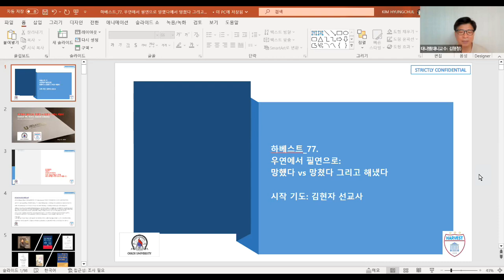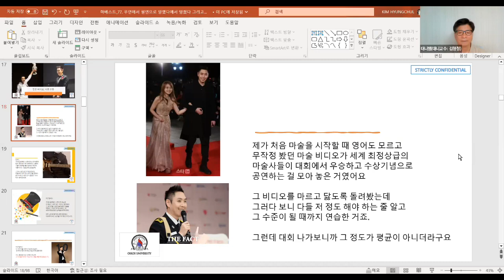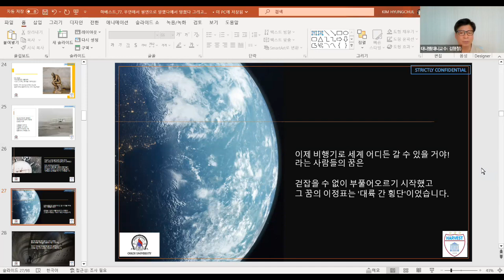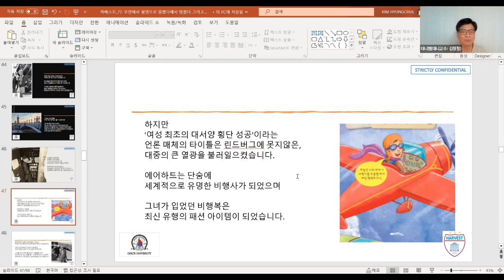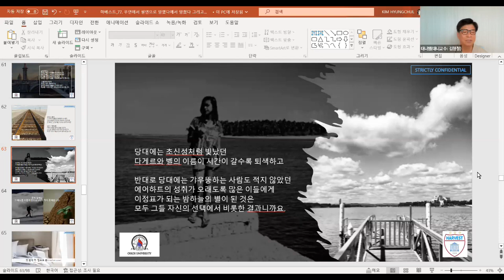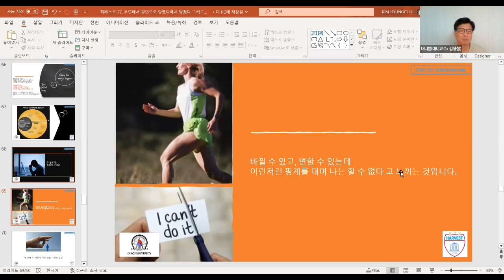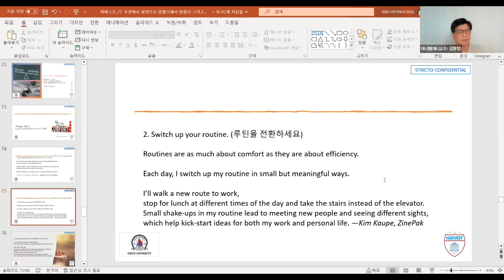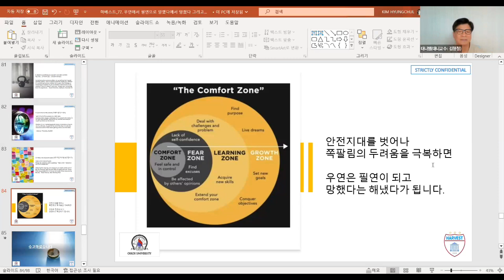우연에서 필연으로: 망했다 vs 망쳤다 그리고 해냈다